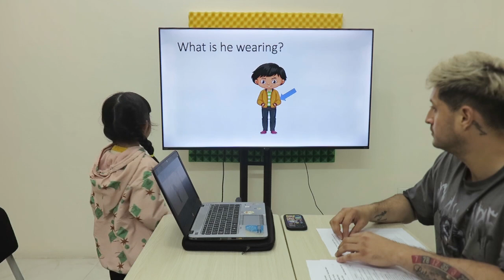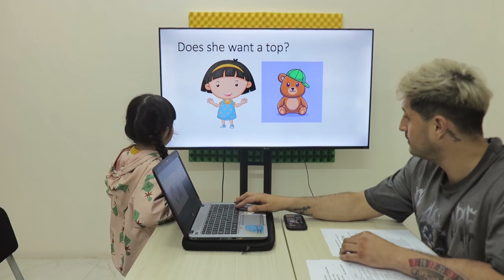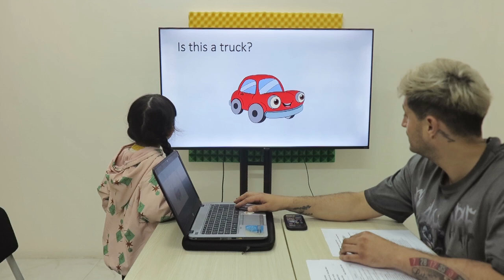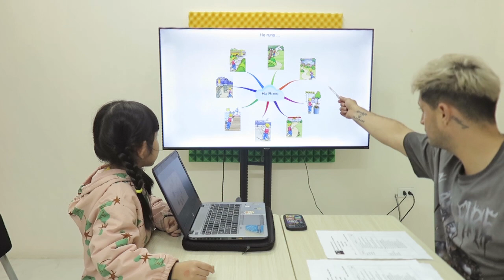Ngọc Khuê_G2X3